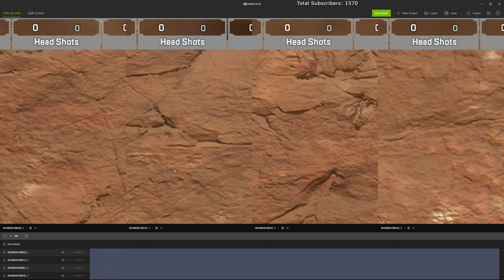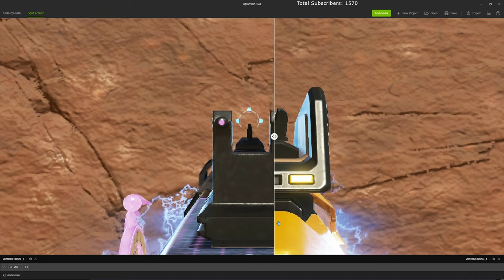new pk skins has a funny iron sight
Rules.

1:  Please be mindful of what you say.